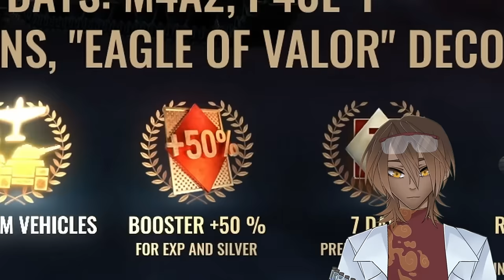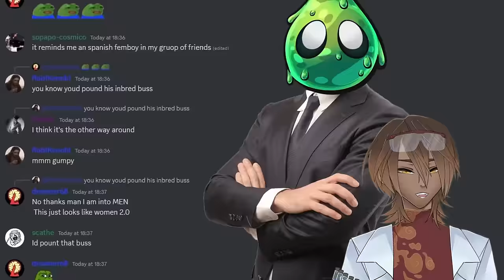Vtuber Reacts to Reginald II - Improving Total Warhammer 3 by Destroying All Elves